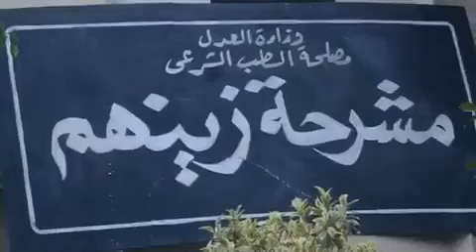شاهد البرومو الرسمي لفيلم "اسفين يا باشا"